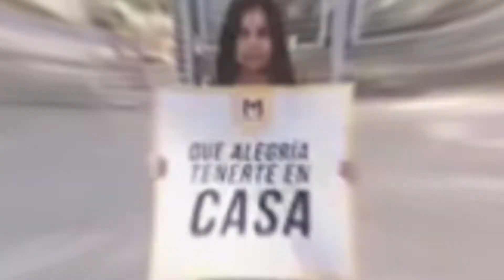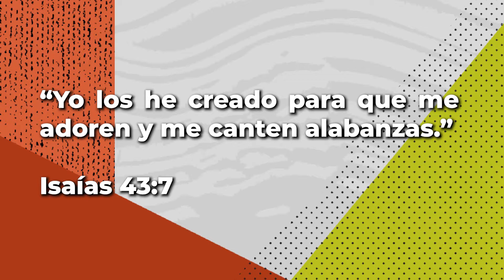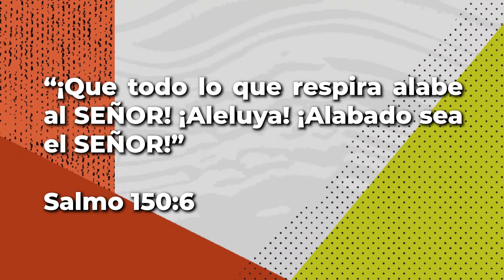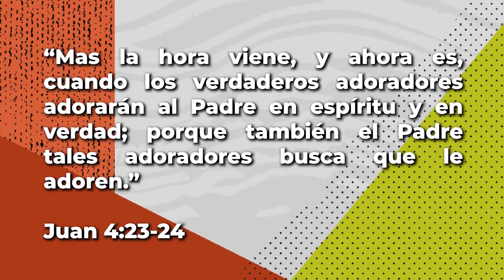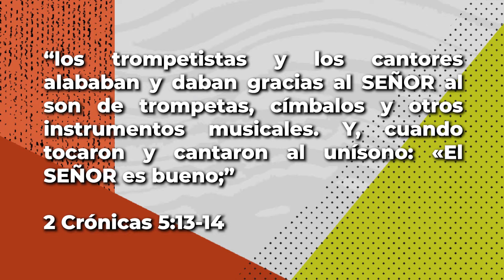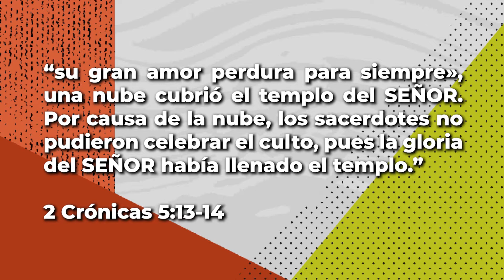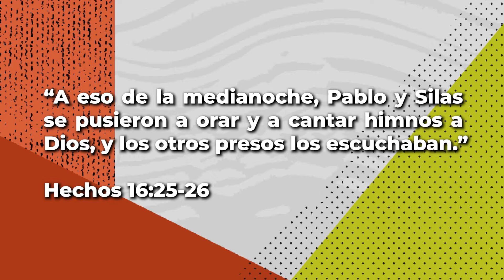ElRetoDeAdorar l Edwin Uribe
Iglesia Manantial de Dios, Julio 8 de 2020, Montería-Córdoba